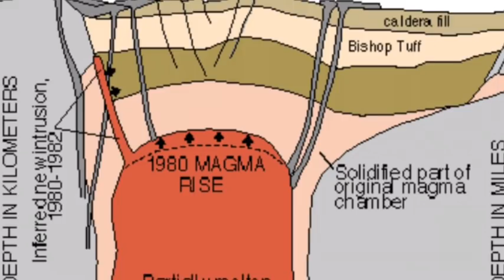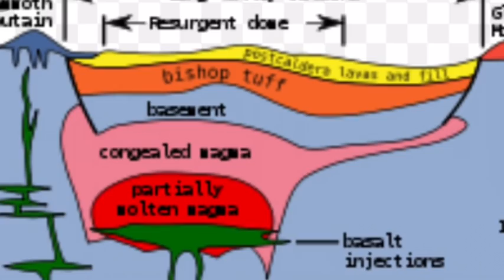California supervolcano Long Valley Caldera may be more than Yellowstone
the Long Valley Caldera, which is also considered a supervolcano by the volcanologists at the USGS.
If it all blasted out of the ground, that would make Long Valley - located south of Mono Lake near the Nevada border